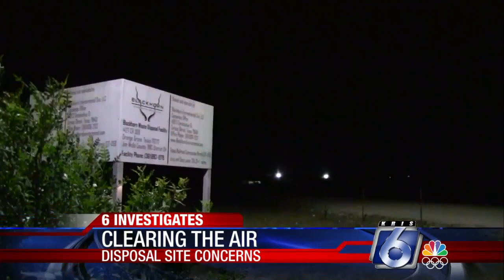Clearing the air: Disposal site concerns